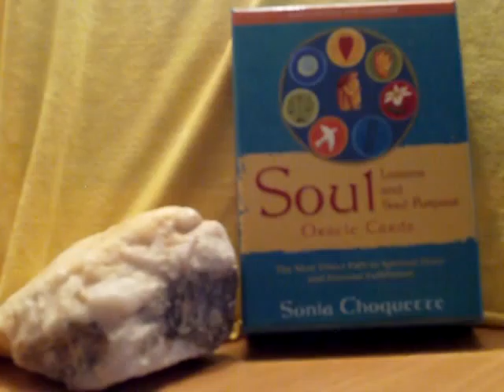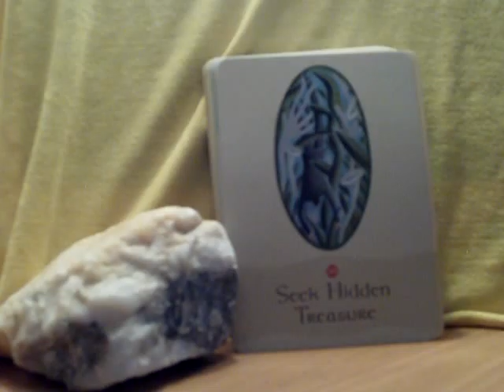Oracle Treehouse's Soul Lesson of the Day Tuesday January 4, 2011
There's hidden treasure in everyone and everyone thing. We must use our six sense to see, hear and feel it.